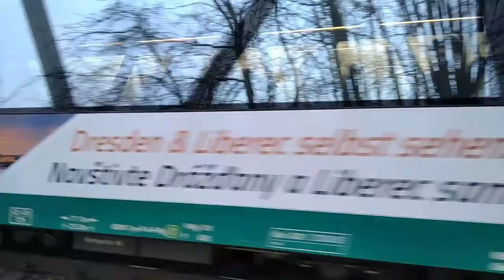Vlaky v okolí Machnína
ZÁKLADNÍ ŮDAJE:
Trať: 089
Lokomotivy/Jednotky: VT 650
Čas: 1.4 a 4.4 2021
Úseky: Liberec - Machnín / Machnín - Machnín hrad / Machnín hrad Chrastava-Anďelská hora
Způsob dopravy: kolo
TECHNIKA:
Mobil Xiaomi redmi 8
Stativ Hama star 61
Dálkový ovladač Silvercrest SSSB 3.0 A1